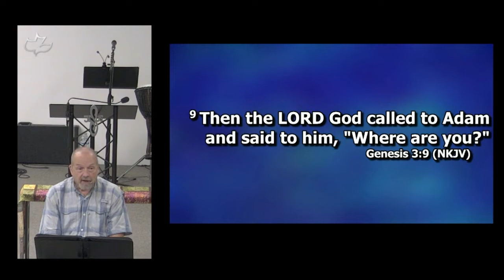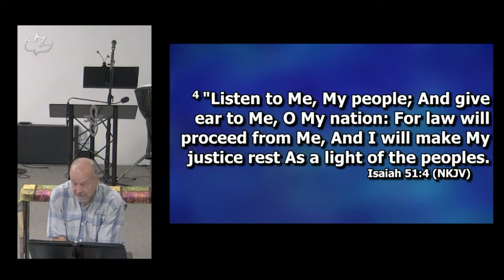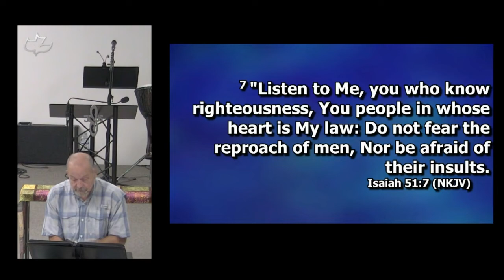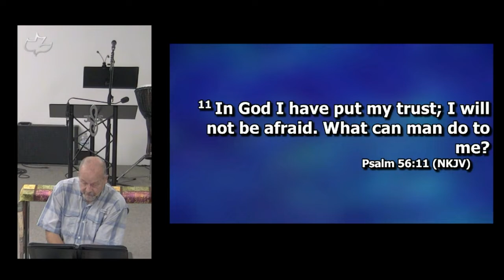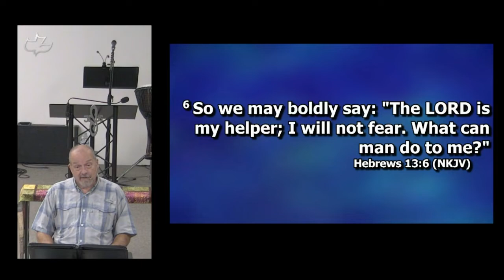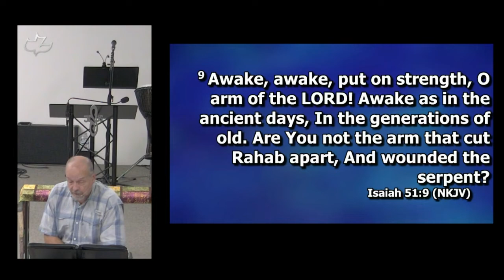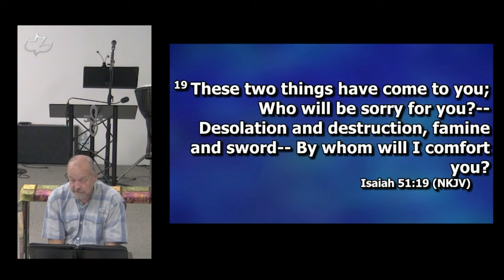God’s Comfort For His People - Isaiah 51:1-23 (10 -26 - 2022 Wednesday)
In our last study, we saw Israel angry with God, accusing him of abandoning them or divorcing them, but God called them out on it. He said show me the divorce papers. Show me the bill of sale where I sold you into captivity. As it always is, man abandons God, God never abandons man.

It was Adam who abandoned God in the garden. He knew the truth, he knew God’s commands and yet he chose a lie. It was Adam that hid from God and it was God sought him out.

Genesis 3:8-9

8 And they heard the sound of the LORD God walking in the garden in the cool of the day, and Adam and his wife hid themselves from the presence of the LORD God among the trees of the garden. 9 Then the LORD God called to Adam and said to him, “Where are you?”

We saw the prophetical word of Jesus Himself giving us insight on His coming as the Messiah and, some of what He would suffer for you and for me. Finally we saw a choice given. Turn to the lord from our darkness and receive the fullness of His blessing, or walk in your own path and suffer torment from His hand.

In Today's we will see God’s comfort for His people and how He removes His anger and fury from them.